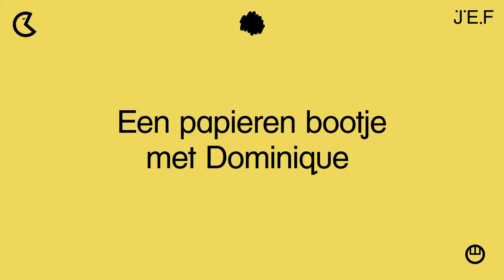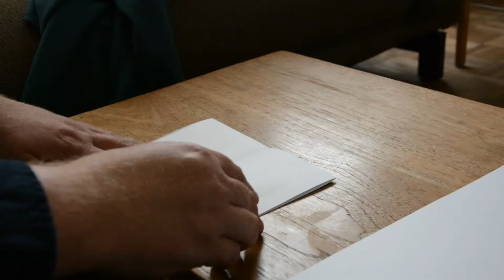De avonturen van No-No | DIY met Dominique Van Malder | JEF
Wie beter dan Dominique Van Malder (de stem van Teddy in de film De avonturen van No-No) om je in dit DIY filmpje uit te leggen hoe je een bootje van papier vouwt? Probeer ook eens om een XL versie van het bootje te vouwen!

jeugdfilm.be